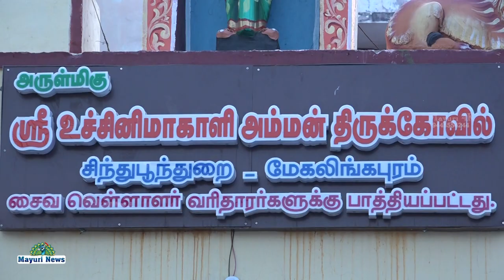சஹானா மகளிர் சுய உதவிக்குழுவில் இருந்து அரிசி மளிகை பொருட்கள் மற்றும் முக கவசம் வழங்கினர்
WOMENSWELFARE TIRUNELVELI WELFAREPROGRAMME மேகலிங்கபுரம் சஹானா மகளிர் சுய உதவிக்குழுவில் இருந்து சேமித்து வைத்த தொகையை வைத்து சுமார் 20 நபர்களுக்கு அரிசி, மளிகை பொருட்கள் மற்றும் முக கவசம் வழங்கினர்